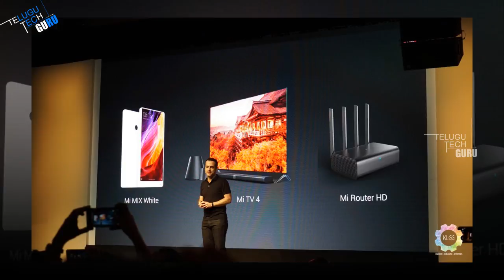Xiaomi mi Tv 4 Sold With in Seconds Again Flash Sale Next Sale Date Confirmed - Telugu Tech Guru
Xiaomi mi Tv 4 Sold With in Seconds Again Flash Sale Next Sale Date Confirmed